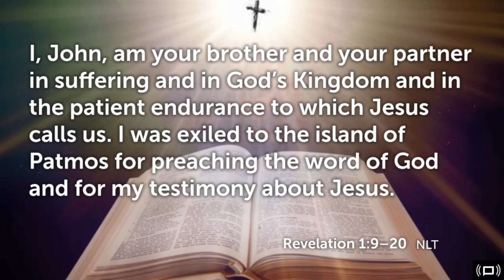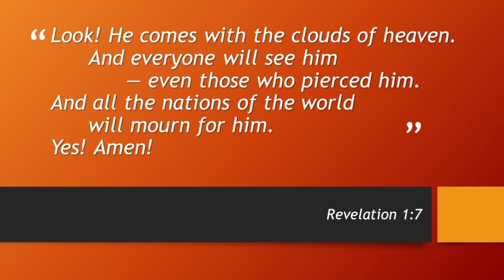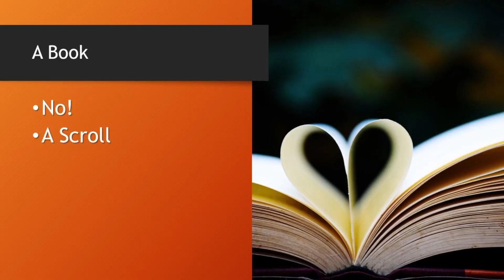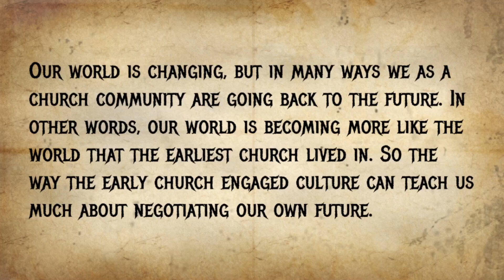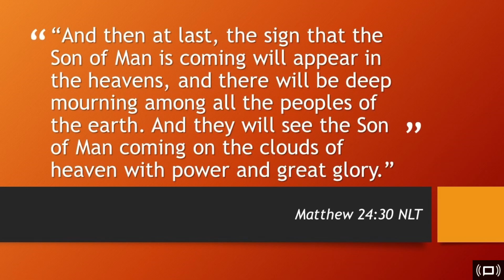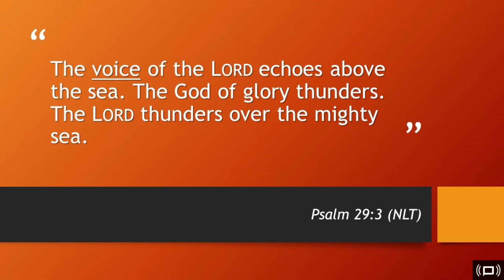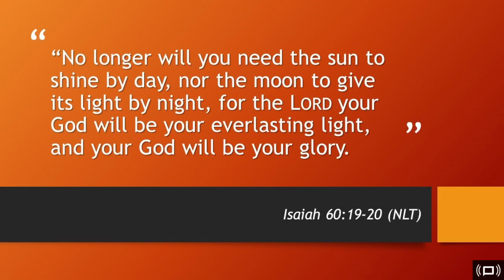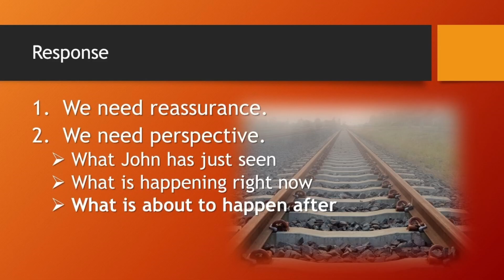Revelation 1:9-20 - Jesus is not quite who you've pictured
Pastor Gary McCall continues the series on the Book of Revelation at Bible Center Church in Luling Louisiana.